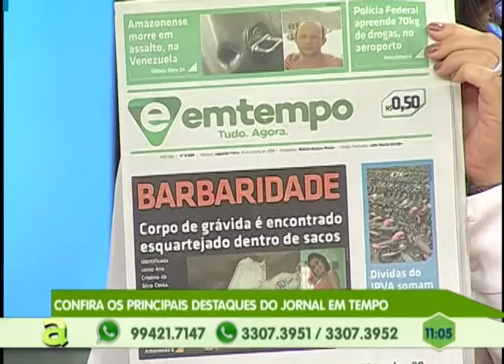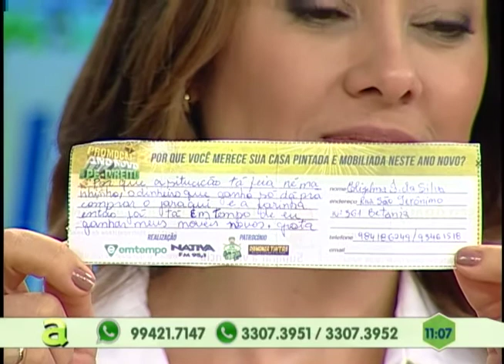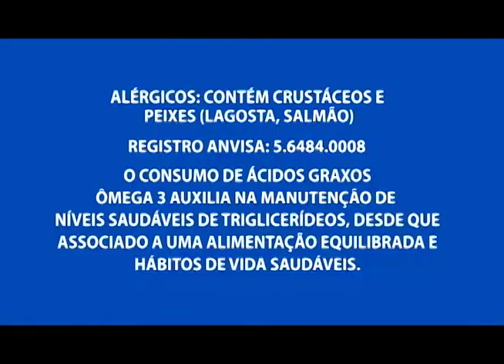Período chuvoso: Famílias em áreas de risco devem ter atenção redobrada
01º BLOCO AGORA 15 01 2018 - Período chuvoso: Famílias em áreas de risco devem ter atenção redobrada